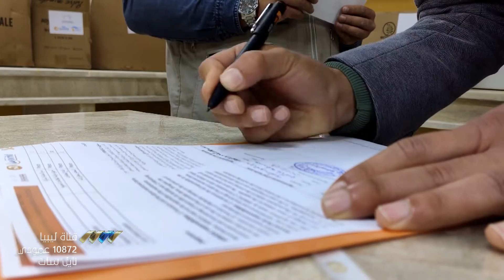ديوان الصحة بالمنطقة الجنوبية يستلم شحنة مساعدات طبية